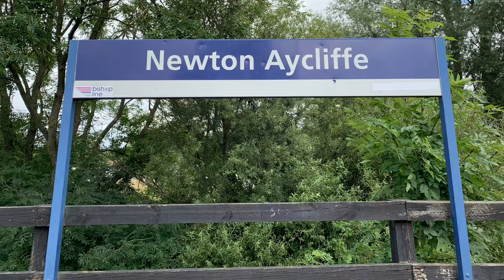60103 “Flying Scotsman” passes Newton Aycliffe - 5Z60 Shildon to York N.R.M.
LNER Class A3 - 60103 “Flying Scotsman”

60103 “Flying Scotsman” passes Newton Aycliffe after a long stay at Shildon Locomotion Museum.

Working 5Z60 Shildon to York N.R.M.